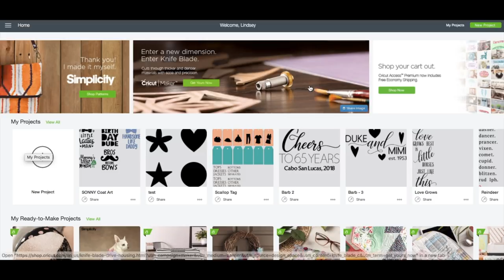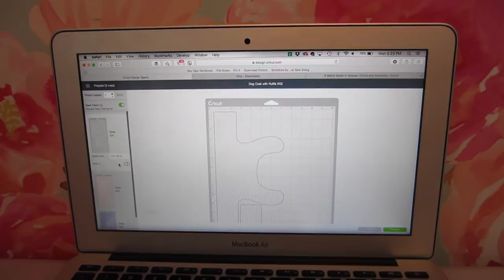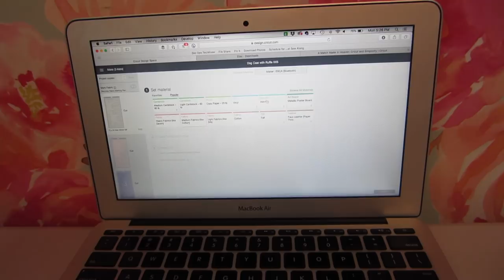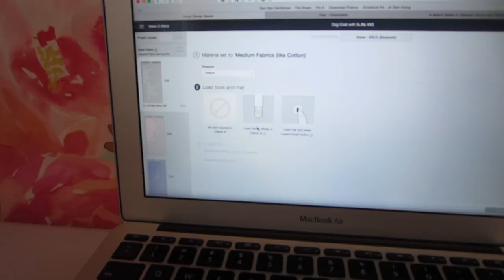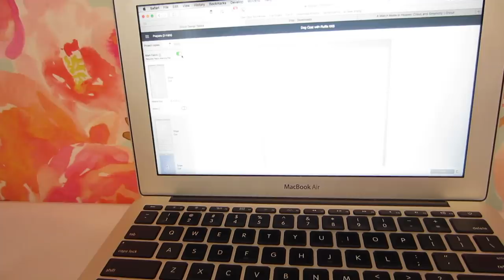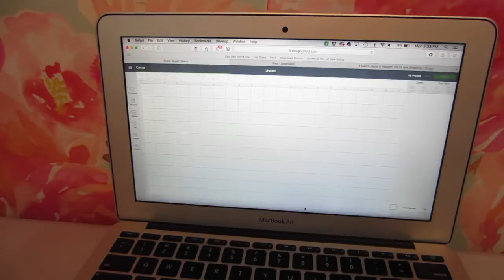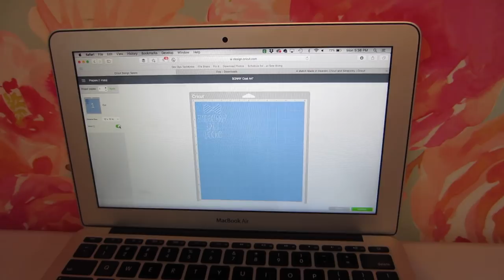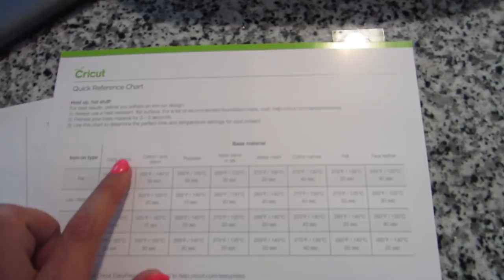DIY Dog Shirt Tutorial feat. Cricut Maker & Simplicity 2393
I got so many questions from you guys about the Cricut Maker after the Fabric Cutting Test video I posted (watch it,

So, today I'm going to show you how to use the Cricut Maker and one of the Simplicity patterns that is pre-loaded into Cricut's design software.

Bonus: I'm showing off the Cricut Easy Press iron/heat plate, too!

Double bonus...SONNY is prominently featured, which I know you all love!

So, sit back and take it all in.

Simplicity 2393

This is a sponsored conversation written by me on behalf of Cricut. The opinions and text are all mine.

Comments submitted may be displayed on other websites owned by the sponsoring brand.